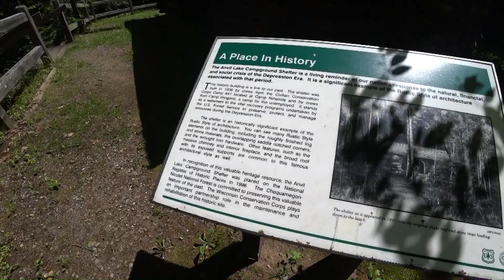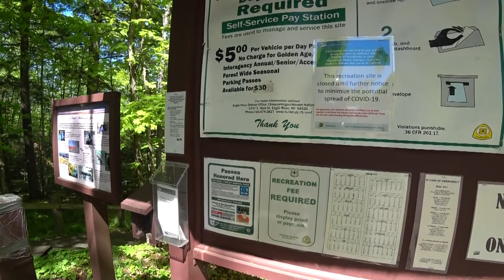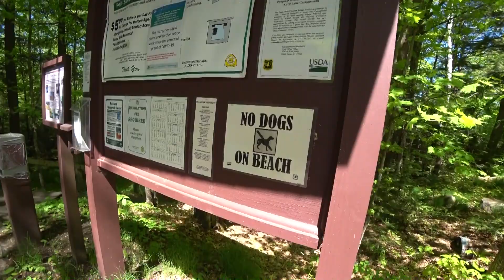2020-06-02 Three Lakes, Anvil Lake, Wisconsin